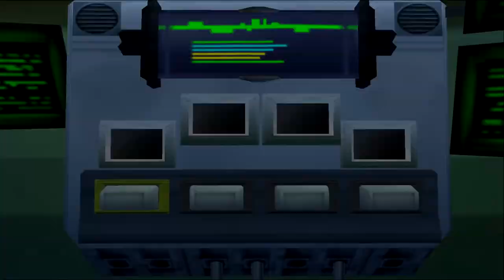Scooby-Doo! Mystery Mayhem PS2 [ Blind ] | Part 8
When Scooby and the gang discover someone has released thousands of real ghosts and monsters from a magic book called The Tome of Doom, they race to solve mysteries and put the monsters back.

The player controls two characters, Shaggy Rogers and Scooby-Doo, as they progress through five levels, solving mysteries for Mystery Inc. Shaggy and Scooby get to switch places when the player wants to play either as Shaggy or Scooby, find a clue then report it to Velma Dinkley and can defeat certain monsters, using the Tome of Doom. Each character has a different ability. Certain levels feature only one playable character. The Tome of Doom can be charged up using magical wisps which the player can collect along their way, when the Tome of Doom is either low on magic or runs out. The player characters have a 'cool meter', which when empty, causes the player to lose control of the character. The player can refill this meter by consuming Scooby Snacks or other foods found in the level. Certain food items are counted as collectibles and unlock bonuses if the player finds all of them within a particular level.